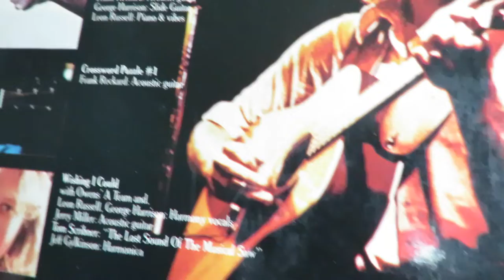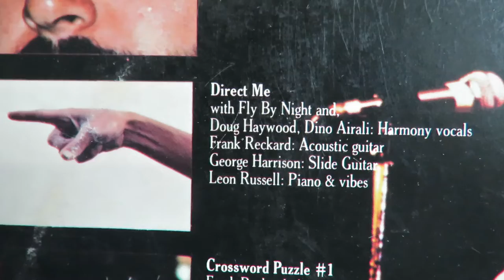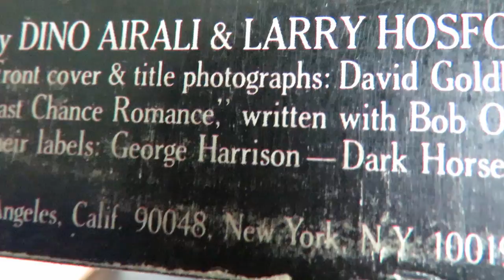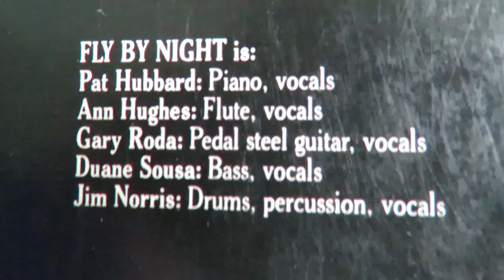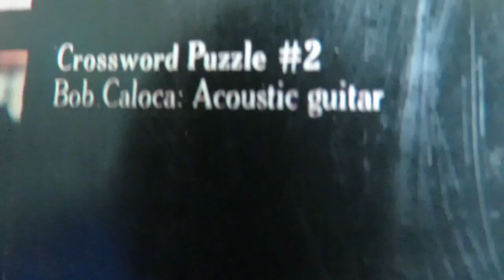Larry Hosford 1975 George Harrison & Leon Russell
Before signing to Leon Russell and Denny Cordell's Shelter Records, Larry Hosford had been in the group Snail. Leon added piano to "Singers And Dancers" and "The Easter Song." on Larry's first album a.k.a. Lorenzo.  Leon and then friend George Harrison added guitar and piano on the two songs presented here, found on Larry's album Crosswords. Larry passed away in November 2016.